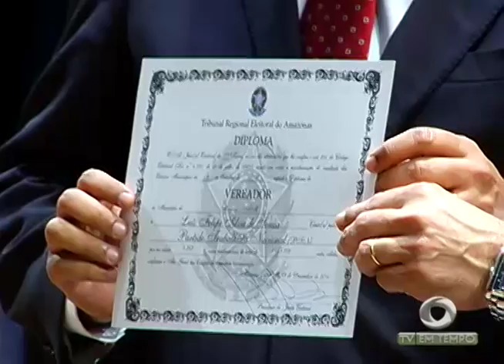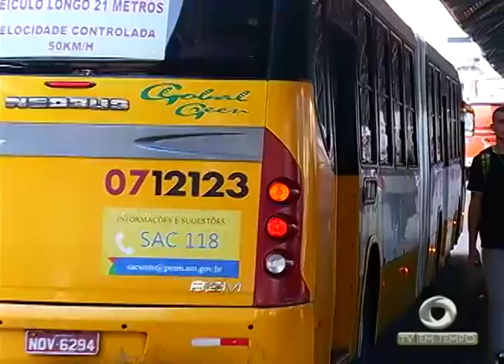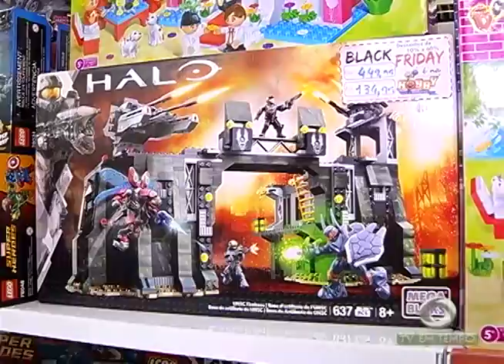BOLETIM EM TEMPO - MANHÃ (20.12.2016)